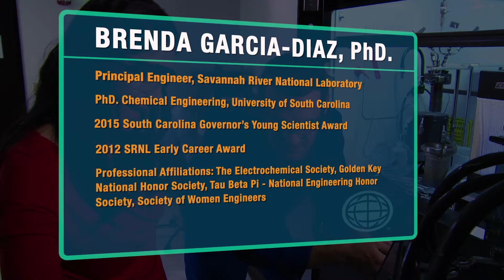People of SRNL: Brenda Garcia-Diaz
Brenda Garcia-Diaz, PhD.
- Principal Engineer, Dept. of Energy Savannah River National Laboratory
- Ph.D.  Chemical Engineering,  University OF South Carolina
- 2015 South Carolina Governor’s Young Scientist Award
- 2012 SRNL Early Career Award
- Co-author on over 10 patent disclosures and applications